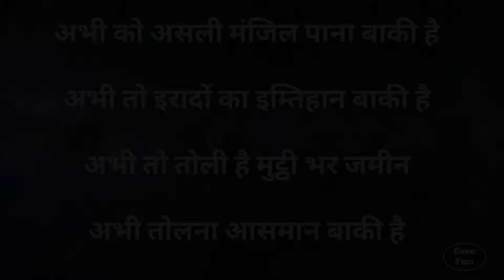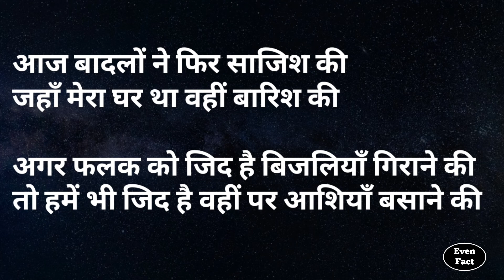मोटिवेशनल शायरी, Motivational Quotes | Life Changing | Even Fact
Motivational Quotes
Motivation